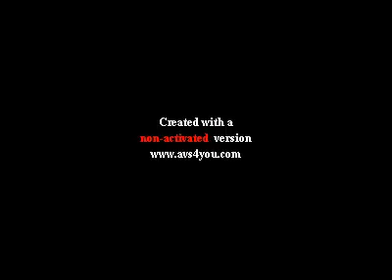Fighting Day 10 promo.avi.mpg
FIGHTING DAY 10 - PROMO SERATA. 11 Aprile 2010, Imola (BO), ore 20:30.
Galà Professionistico di Thai-Boxe, Kickboxing, K-1 e MMA organizzato e promosso dall'ASD Pro-Fighting Imola.